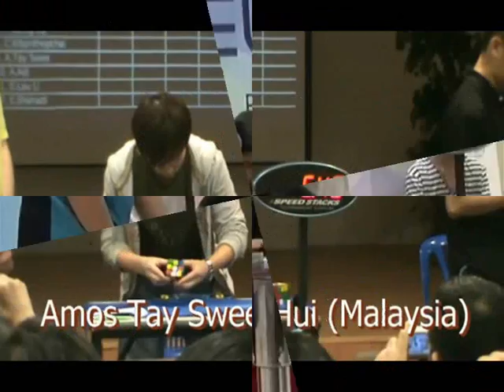Taylor's Cube Open 2012 Promo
Credits to:
flapjackpotato
SlayerKnightDX
gingerman2408
ToaIggy
tanweiken